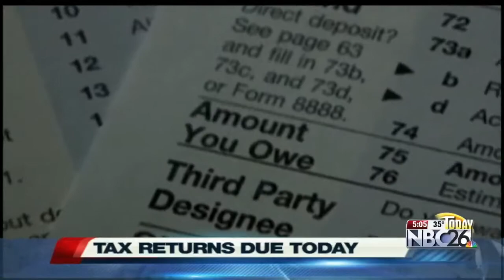tax returns due